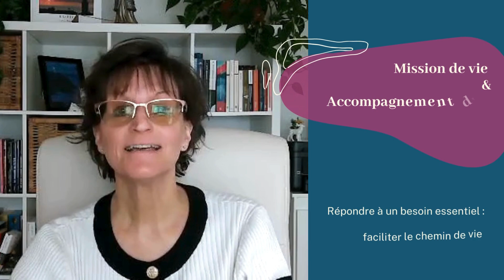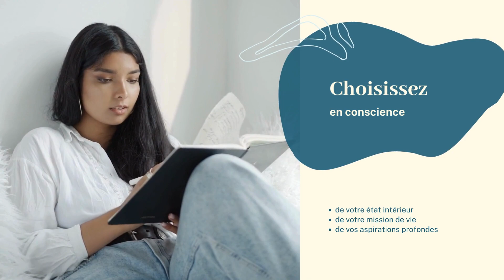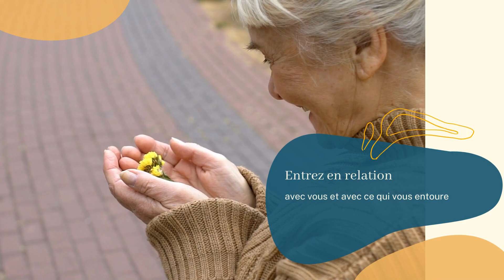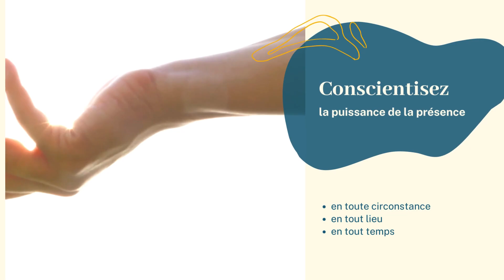Une rencontre à vivre en avril 24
4 jours de formation organisés par Vivre & Être ensemble

Séminaire Mission Unification : Déployer ses forces intérieures en équilibre pour rayonner pleinement sa mission de vie (19, 20 et 21 avril 2024)
Vous en avez marre des situations répétitives et des conflits qui vous plongent dans la colère et la frustration parce que tout au fond de vous vous aspirez plutôt à vivre plus de paix et d’amour inconditionnel?
Sachez que vous n’êtes pas seul.e. Depuis plusieurs années, je rencontre des gens qui ont fait un grand cheminement et qui ont investi des efforts importants pour transformer ce qui n’allait pas dans leur vie. Malgré tout cela, ils se retrouvent devant des scénarios répétitifs qui deviennent de plus en plus difficiles à vivre.
Rassurez-vous. Vos efforts ne sont pas vains. Tout ce que vous avez construit vous servira. Cependant, pour vivre ces répétitions autrement, il est important de découvrir quelques clés essentielles à la réalisation de la mission de vie. Ces répétitions apportent des réponses importantes à qui possèdent ces clés.
C’est pour cela que j’ai mis en place trois jours de formation qui vous plonge dans une nouvelle manière d’explorer qui vous êtes et ainsi de voir autrement vos expériences de vie en allant à la rencontre de vos forces intérieures.  Vous y découvrirez comment ces forces interagissent entre elles et ce qu’elles appellent à unifier. Durant ces trois jours, vous serez amené.e à toucher au cœur même de votre mission de vie : c’est-à-dire le déploiement des forces intérieures unifiées.
Objectifs du séminaire:
• Découvrir la quête en reconnaissant ce que nous sommes fondamentalement venus expérimenter sur Terre et en conscientisant le chemin parcouru.
• Renouer avec l'être en intégrant notre essence pure et en accédant aux diverses dimensions de notre être.
• Intégrer la puissance du Féminin Sacré et du Masculin Sacré en identifiant, accueillant et déployant en conscience le pouvoir d’amour inconditionnel et le pouvoir de manifestation en chacun de nous.
• Décoder le miroir extérieur pour facilitant les transformations intérieures
• Initier une démarche consciente d’utilisation des énergies du masculin et du féminin en s'engageant consciemment à manifester l'unité en soi sans limitations et ainsi rayonner notre unicité.
À qui s'adresse ce séminaire:
À toute personne qui:
• a déjà engagé une démarche intérieure et aspire à aller encore plus loin vers elle pour vivre les événements répétitifs avec un état d’être unifié;
• souhaite s’engager dans une démarche d’intégrité et d’amour envers elle-même;
• recherche l’équilibre et une connexion à soi;
• aspire à déployer son plein potentiel ici et maintenant.
Important : Il n’y a aucun prérequis pour suivre cette formation. Cependant, les personnes qui ont suivi la formation La Raison d’Être ou qui ont lu et mis en pratique les exercices proposés dans le livre Être ou ne pas être, voilà la mission, pourront y approfondir les concepts qui y sont enseignés.

Atelier Accompagner l’âme: pour soutenir l’élévation de l’être durant toutes les étapes de cette transition (22 avril 2024)
Si un être cher vous apprenait qu’il est en fin de vie, sauriez-vous lui offrir un cadeau de présence aidant pour lui?
Si un de vos proches décédait aujourd’hui, sauriez-vous comment l’aider à vivre cette transition tout au long des étapes qu’elle comporte?
On dit que la mort est un passage qui se vit seul. Bien évidemment, c’est le cas. Mais cela ne veut pas dire qu’on ne peut assurer une présence réconfortante à l’être qui la vit.
De nombreux défunts m’ont exprimé le besoin d’être davantage soutenus autant par une écoute de leurs besoins que par une présence aimante à leur offrir. La formation Accompagner l’âme vous fera découvrir ce qu’est un accompagnant d’âme, quel est sont rôle et de quelle manière il peut intervenir auprès d’une âme en transition.
Elle vous permettra de trouver les mots et les gestes adéquats à exprimer dans n’importe quelle situation d’accompagnement d’âme.

Objectifs de l'atelier:
• Développer l'écoute de l'âme - la nôtre et celle des autres pour mieux vivre les passages importants de la vie;
• Établir nos besoins et limites en tant qu'accompagnant;
• Connaître les besoins de l'âme pour mieux décoder ses messages, dont notamment tous ceux qui touchent le passage de la mort;
• Découvrir les diverses étapes du passage de la mort pour être davantage présent à l'âme qui les vit;
• Intégrer des exercices d'accompagnement et d'écoute

À qui s'adresse cet atelier:

• désire mieux vivre son quotidien en étant branchée sur sa voix intérieure;
• souhaite accroître leur présence d'être;
• cherche des outils pour aider un proche à vivre pleinement un passage important, à résoudre une difficulté ou à être simplement en présence de cœur avec lui;
• aspire à accompagner un être cher en fin de vie ou dans l'au-delà;
• veulent développer leurs capacités de passeur d'âmes.

Pour s'inscrire, contactez Vivre & Êtres